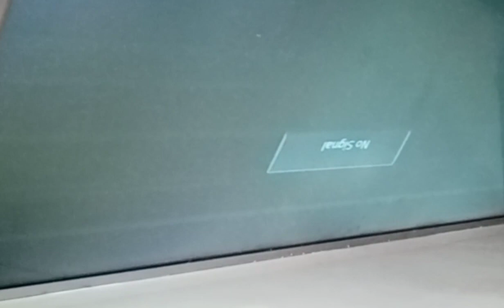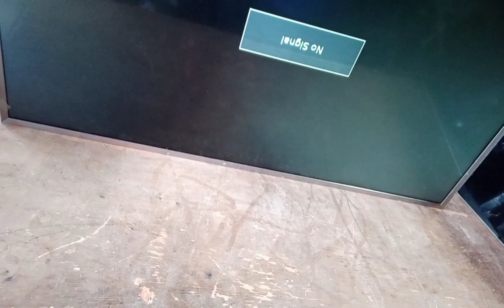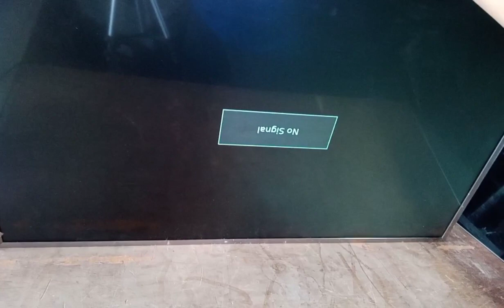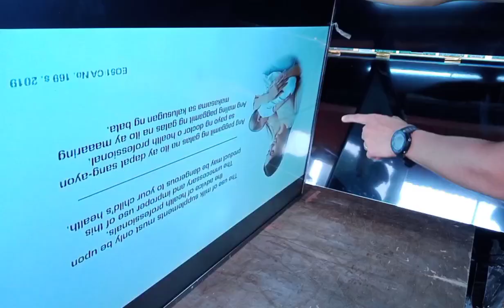how to fix "TCL double image"#39